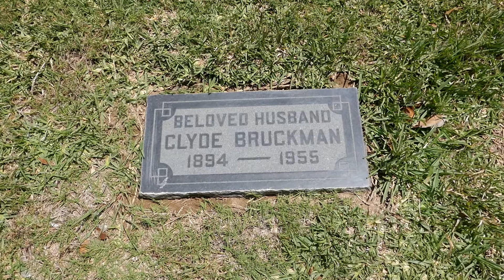Writer Director Clyde Bruckman Grave Fairhaven Memorial Park Santa Ana California USA June 1, 2021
Writer Director Clyde Bruckman Grave Fairhaven Memorial Park Santa Ana California USA June 1, 2021. Clyde Adolf Bruckman (June 30, 1894 – January 4, 1955) was an American writer and director of comedy films during the late silent era as well as the early sound era of cinema. Bruckman collaborated with such comedians as Buster Keaton, Monty Banks, W. C. Fields, Laurel and Hardy, The Three Stooges, Abbott and Costello, and Harold Lloyd.